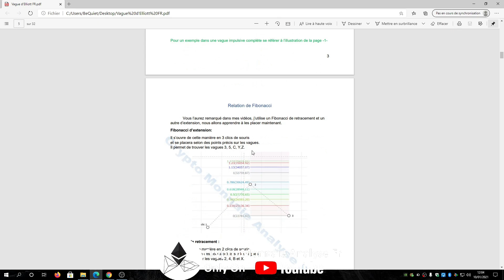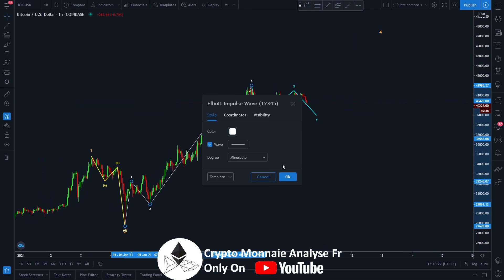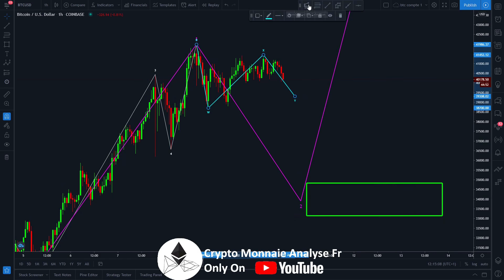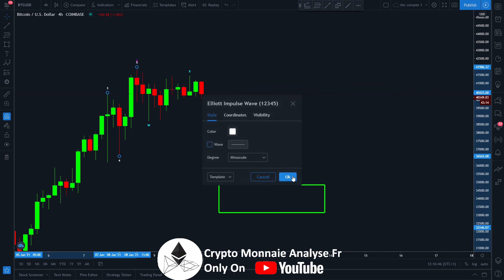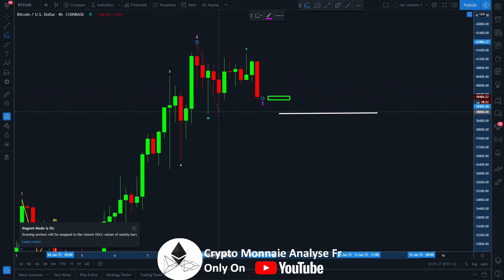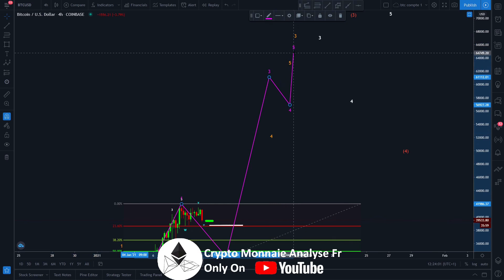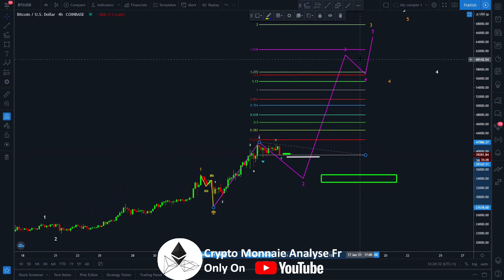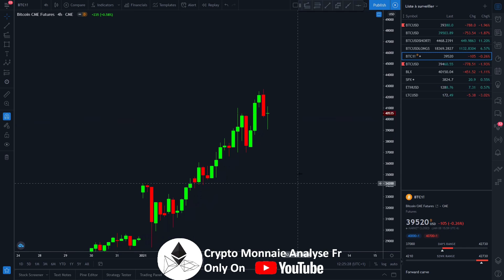BITCOIN [ ATTENTION ] KRACH MAIS ON L'ACHETE !!!!!!!! ( MEGA PUMP )